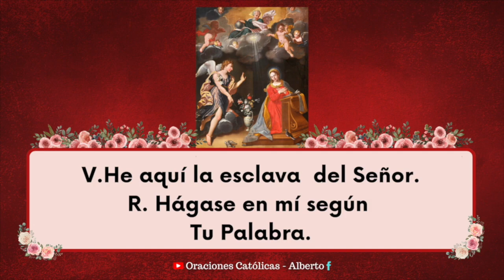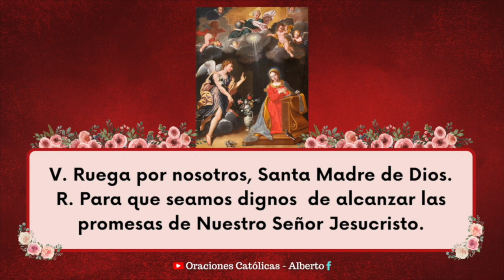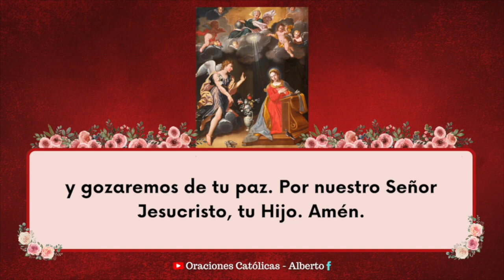EL ÁNGELUS DE HOY SÁBADO 07 DE SEPTIEMBRE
Acompáñanos en el rezo del Ángelus del día de hoy Sábado 07 de Septiembre del 2024

Dios te bendiga infinitamente mucho